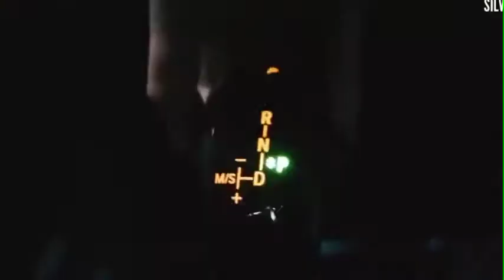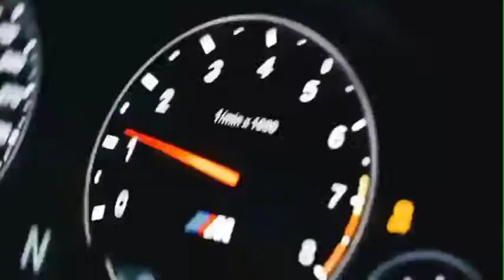[FREE FOR PROFIT] Flex | Type Beat pop Smoke | Instrumental 2021